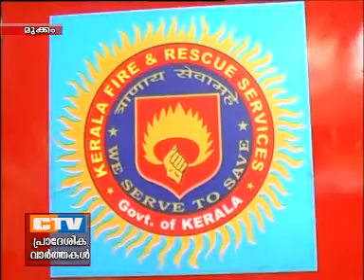CTV NEWS 26 1 2013FIRE STATION JAYAKISH